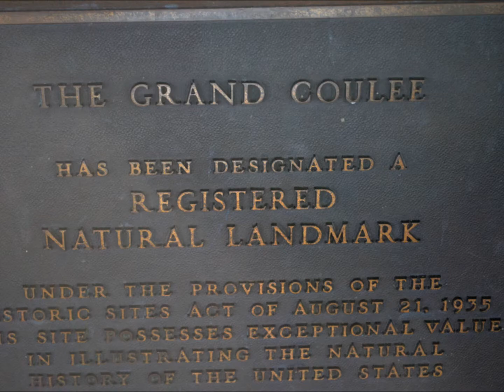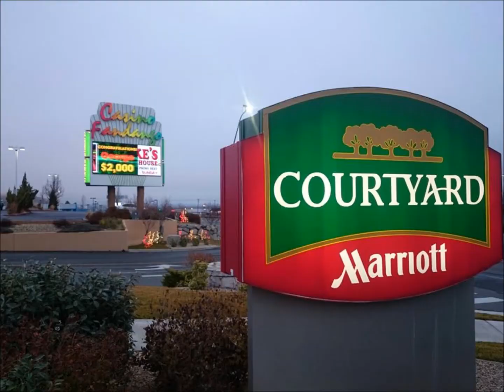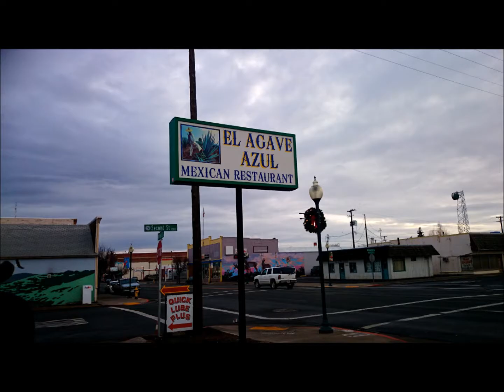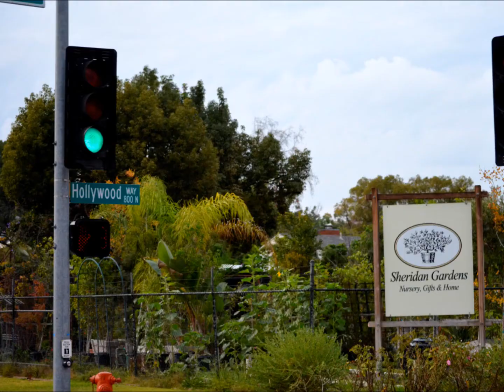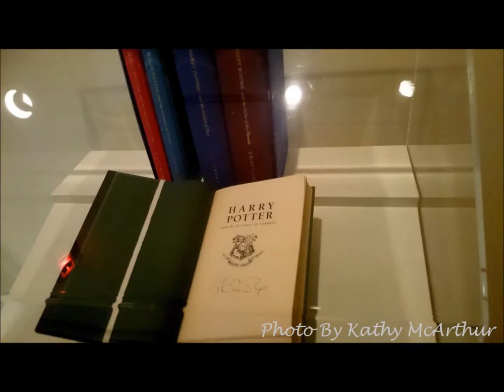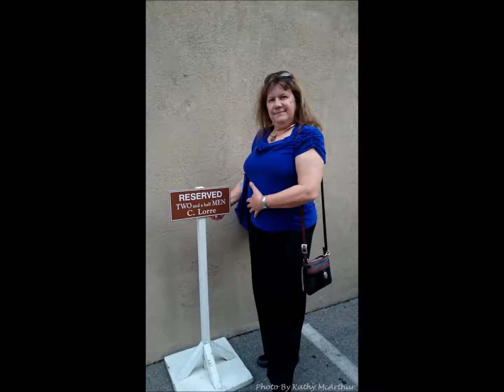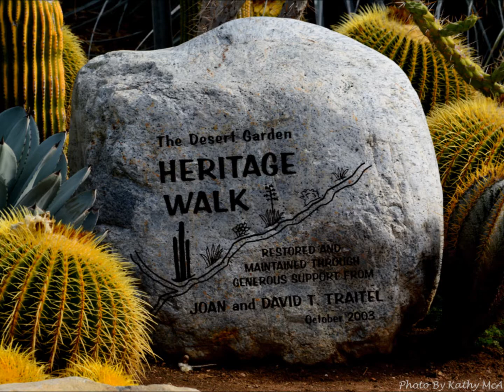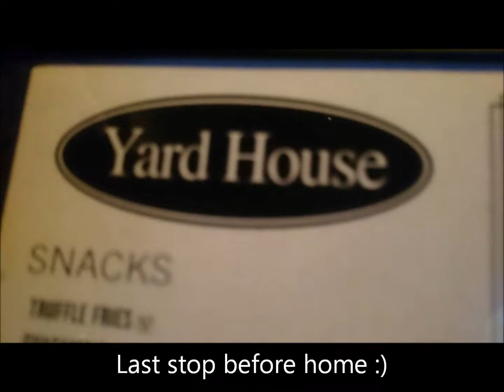To Ridgecrest part 1 royalty free